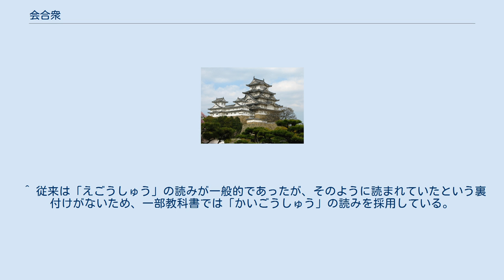会合衆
会合衆（えごうしゅう、かいごうしゅう）とは、室町時代から安土桃山時代の都市で自治の指導的役割を果たした評定組織またはその組織の構成員。
とくに堺におけるものが有名。
 同じ時期に山田（伊勢）、大湊（伊勢）、博多、酒田などの都市にも類似した組織が見られた。
 会合衆の名前の由来は、寺の集会（しゅうえ）にあったとされる。
会合衆は、堺の有徳者（有力商人）で構成され、能登屋や臙脂屋（べにや）などの有力商人がその任にあたった。
 堺で会合衆の名が初見されるのは季弘大叔の『蔗軒日録』で、1484年（文明16年）8月1日に三村社（開口神社）の祭礼で頭を務めたのが「会合衆内、カスエ（材木商・三宅主計）、イスミ（和泉）屋両人」と記されている。
 会合衆の数は36人とされるが、文明年間は10人と見える（『蔗軒日録』）。
また、納屋衆（倉庫業）として10人が訴訟を評定した（『糸乱記』）とする資料もある。
これらのことから、36人の会合衆の中でもとりわけ有力な者が10人の納屋衆であるとする向きが多い。
 堺は摂津の堺荘と和泉の堺南荘に分かれていたが、会合衆が集まる会所それぞれにあった。
堺荘では「北庄経堂」（『蔗軒日録』）とあるが場所は不明である。
堺南荘の会所は、発掘調査などで開口神社境内の念仏寺（廃寺）にあったと推定されている。
 同じころ、伊勢の山田には年寄による自治制度（山田三方）があったほか、伊勢の大湊にも会合衆による自治組織が、また博多は12人の年行司が町を治め、庄内酒田には町政を取り仕切った三十六人衆がいるなど、それぞれの都市に応じた制度で自治が行われた。
 1556年（弘治2年）に日本へ来た宣教師、ガスパル・ヴィレラは、堺の様子を見て、『耶蘇会士日本通信』の1561年8月17日付け書簡に、「この町はベニス市の如く執政官によりて治めらる」と記した。
この「執政官」とは、会合衆のことを指している。
 ^ 従来は「えごうしゅう」の読みが一般的であったが、そのように読まれていたという裏付けがないため、一部教科書では「かいごうしゅう」の読みを採用している。
（→東京書籍ホームページより） ^ 「中学社会 歴史的分野」（日本文教出版発行、平成18年度版）より